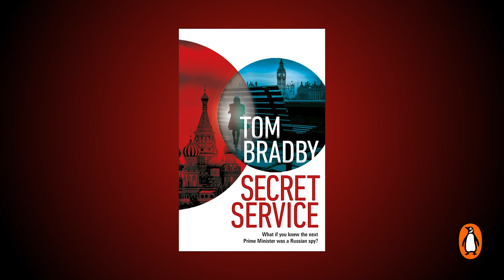How To Write A Thriller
Tom Bradby gives four top tips on how to write a thriller. You can order his latest novel Secret Service now

The world is on the brink of crisis.
The Cold War is playing out once more on the global stage.
And governments will do whatever it takes to stay at the top . . .

To those who don’t really know her, Kate Henderson’s life must seem perfectly ordinary. But she is in fact a senior MI6 officer, who right now is nursing the political equivalent of a nuclear bomb.

Kate’s most recent mission has yielded the startling intelligence that the British Prime Minister has cancer – and that one of the leading candidates to replace him may be a Russian agent of influence.

Up against the clock to uncover the Russian mole, Kate risks everything to get to the truth. But with her reputation to uphold, her family hanging by a thread and a leadership election looming, she is quickly running out of options, and out of time.

From bestselling author Tom Bradby, Secret Service is a fresh-from-the-headlines thriller for fans of Line of Duty, Crisis and Bodyguard.
'a gripping thriller' Sunday Times
'Enthralling and fast-moving' Daily Mail